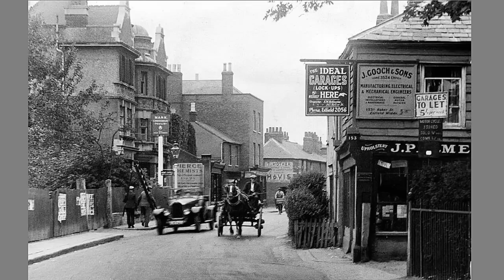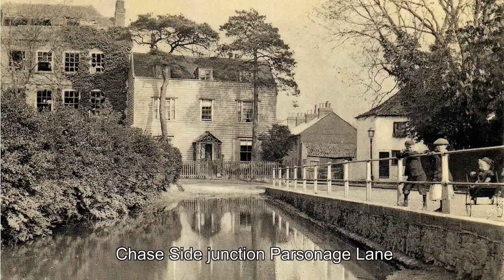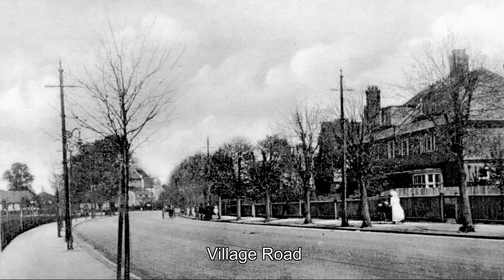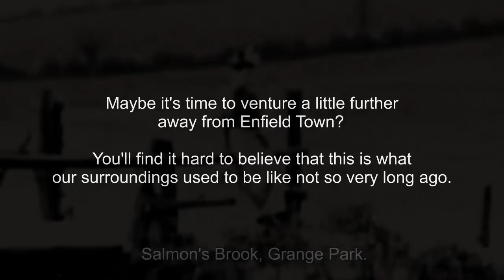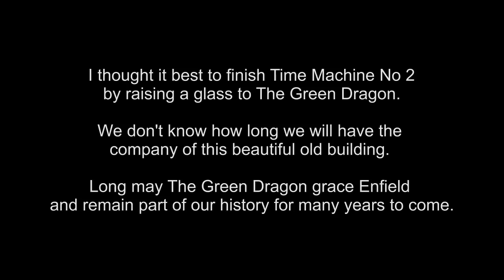Around Enfield - Time Machine. No 2.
Experience what life may have been like in Enfield once photography was able to record interesting details and events which makes Enfield what it is today.

I’ve been collecting local photographs from the internet for quite some time and was at odds as to what to do with them. I then thought it would be interesting to use them in a way which would both entertain and educate. Therefore I’m hoping this video will inspire other Enfield residents to look deeper into the fascinating history of our borough. Luckily a walk through the backstreets of Enfield Town will show you a lot of our history is still visible to this day.

We are extremely lucky to have been born at a time when the internet has  made the exploration of our history so easy now. We have internet sites which can help us find out so much more and people willing to give their time to help purely for the love of the subject and our town.

There are also Facebook Groups where locals post images and discuss local history and memories.

“Enfield’s past in photos“.

“Enfield & surrounding areas Photos & Chat”.

I’ve used photos from all these sites without knowing who they may belong to and probably without permission but as you will see this is purely a non profit exercise which I’m hoping will inspire more to become interested in Enfield. I hope you will see an increase to your website and will not mind me using them.

Gary Boudier and the Enfield Local Studies Archive have generously granted me permission to use their images and Craig Ward of the St Andrews Society of Change Ringers has kindly allowed me to use a short recording I made of the St Andrews church bells practice.

If I’ve used any of your material, let me know and I’ll credit you here. Thank you very much.

Just a word. The video is not historically accurate. It jumps from time zone to time zone and I may have got some things wrong but it’s only some entertaining historical fun which I hope people will enjoy and find interesting.